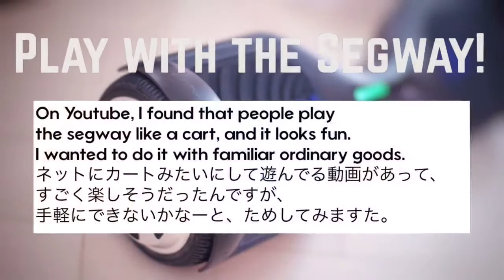セグウェイをトイレスタイルな乗りモノにしてあそぶ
海外で、棒なしセグウェイをゴーカートみたいにして遊んでる人たちがいて、すんごい楽しそうだったので、台車とビニール紐でそれっぽいことをしてみましたw
やっぱ、うんこしてるようにしか見えんwww